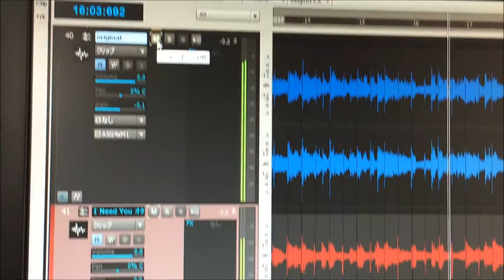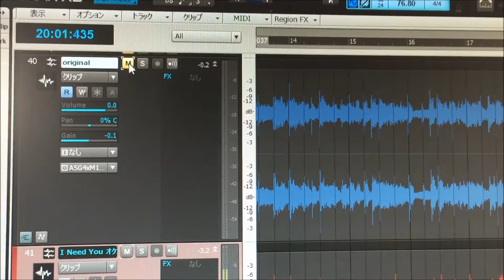I Need You カラオケ（予告編）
I Need You の完コピカラオケを作りました。
オリジナルの音源と同時に鳴らしても全く違和感がありません。
ソロ楽器用の譜面も用意しています。カラオケとセットでいかがですか？